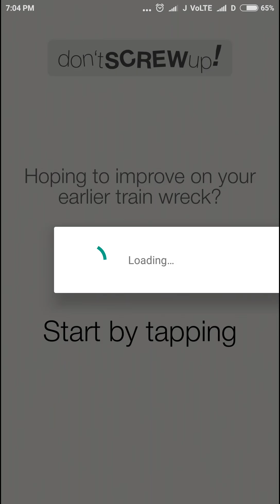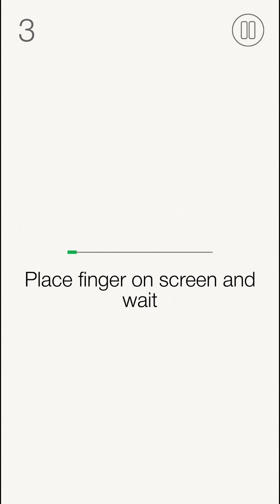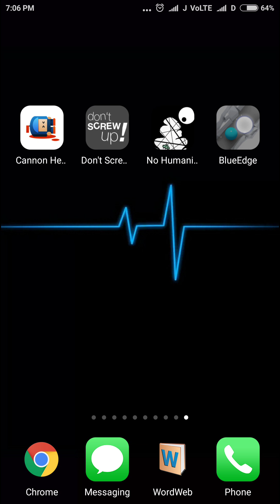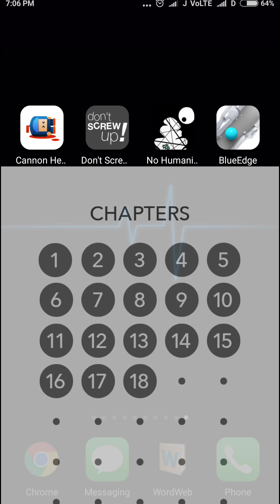Best one hand ✋ mode games for Android